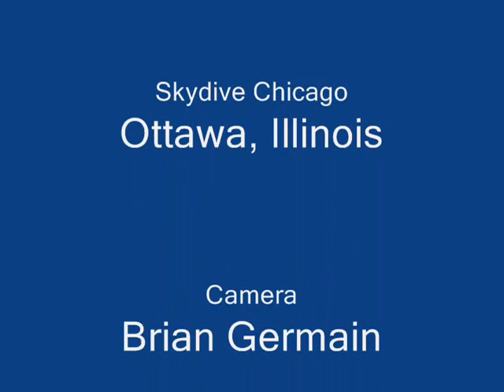1000th Jump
1000 skydives at 20 dollars a pop: $20,000
Doing your 1000th with your honey at Summerfest: Priceless.

I also invite you to check out my 800 YouTube Videos on a wide variety of inspiring topics, not just skydiving. Just sign up on the Brian Germain Coaching Network, and join the fun. (Then get your butt out into the forest, the rivers and the seas, and remember that you love the real world.)

The BG COACHING Network: What is it?
Live and Recorded Lessons of all kinds, and discussions to explore safety in a more thorough manner. Four years of great discussions, amassing over 400 hours of inspiring educational content. Live meetings each week! Let's live longer, and better, together.

For Nature Immersion Therapeutic Experiences for Families and School Groups on Montgomery County Maryland: